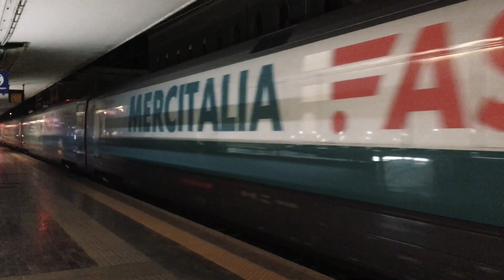Mercitalia Fast a Bologna Centrale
Mercitalia Fast, treno AV per le merci, transita in servizio a Bologna Centrale! - Mercitalia Fast high speed freight train in service in Bologna Centrale!